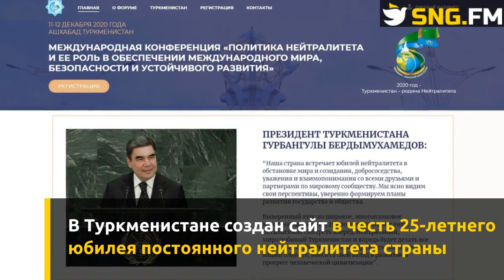В Туркменистане создан сайт в честь юбилея нейтралитета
Цель сайта, созданного по поручению президента страны Гурбангулы Бердымухамедова, — информационная поддержка международного форума о политике нейтралитета, намеченного на 11-12 декабря в Ашхабаде